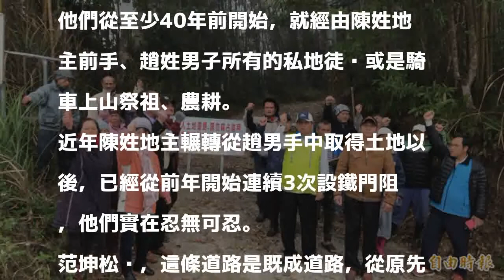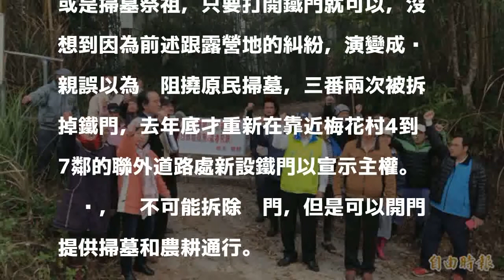獨家》尖石梅花村民今天不上工 集體陳情爲了...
［記者黃美珠／尖石報導］今天是春節後各行各業的開工日，但是新竹縣尖石鄉梅花村有2、30名鄉親卻不去上工，反齊聚在梅花第2公墓入口處抗議！因為他們擔心春節後祭祖之路被封而無法進行。

發表評論評論如下。